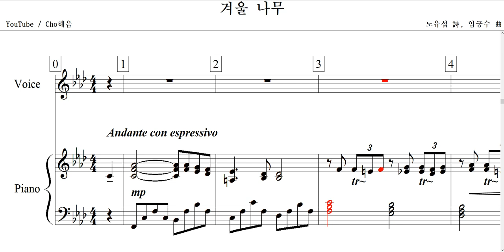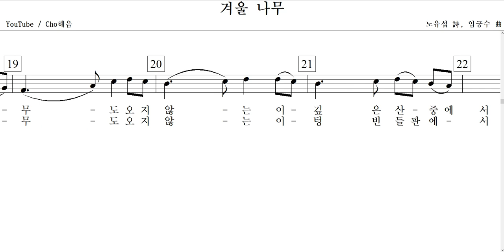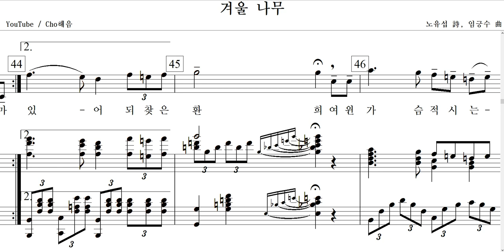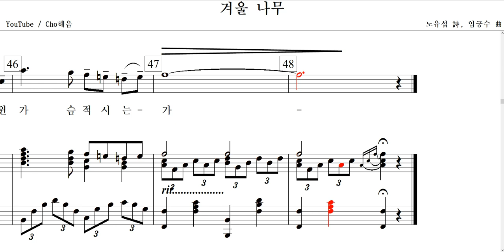겨울 나무(노유섭 詩. 임긍수 曲)